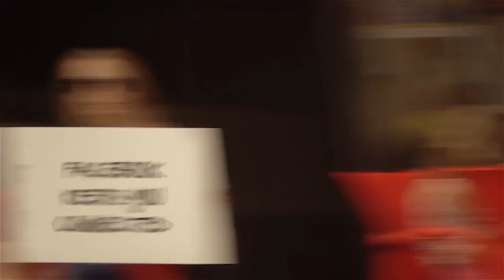New Nissan Qashqai by the people who created it - Part Three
See the development of the new Nissan Qashqai brought to life in the third part of an innovative Nissan film. "The New Nissan Qashqai by the people who created it - Part Three" has been released today. Presented by Nissan staff, the film gives a glimpse of the thorough design and engineering development that goes into creating a class leading crossover.